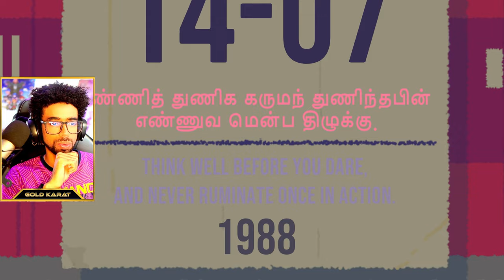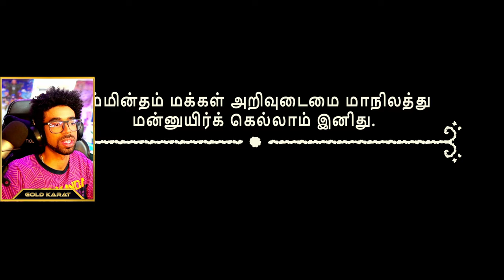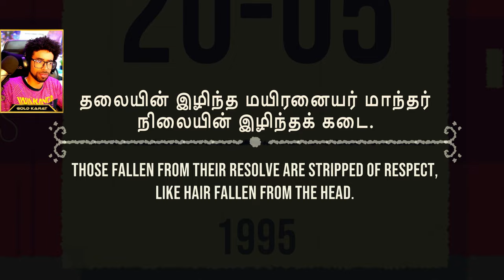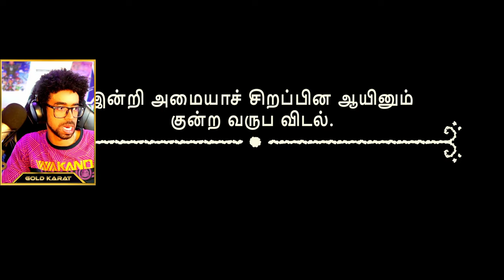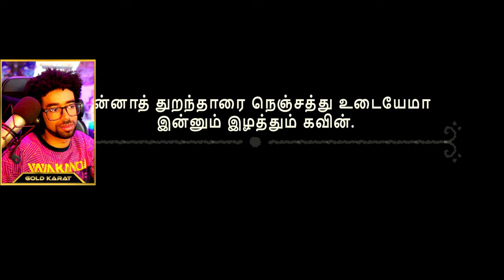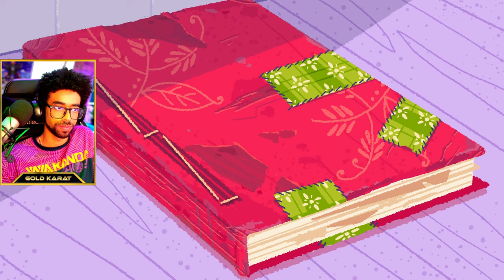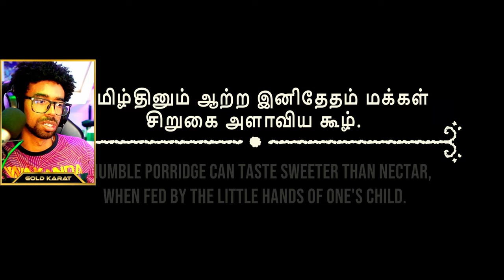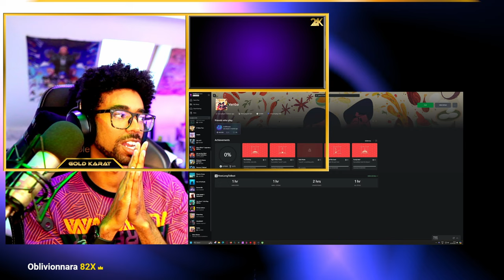This game is beautiful! | Venba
Venba is pretty much Indian cooking mama at first glance, but there's so much more to this story than meets the eye! It's a beautiful and emotional tale, I hope you enjoy joining me on this short and beautiful journey.

| For full playthroughs of games!
►🔊 Discord | Chat with myself and the 24 KARAT Club via text or video/voice chat 🗣️!

💰 Humble Bundle, buy great gaming bundles whilst supporting charity!
🔄Boomerang rentals, rent games and return them when you're done with them! (UK Only)
🕹️ Amazon PC & Videogames
💻 Amazon Computers & Accessories
📷 Amazon Electronics & Photo
🎶 Music Featured 🎵 -